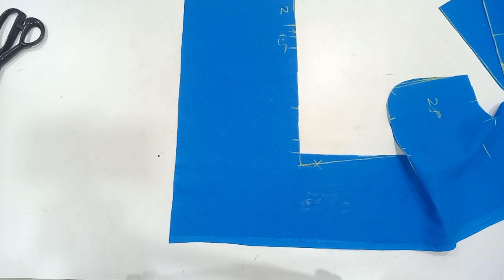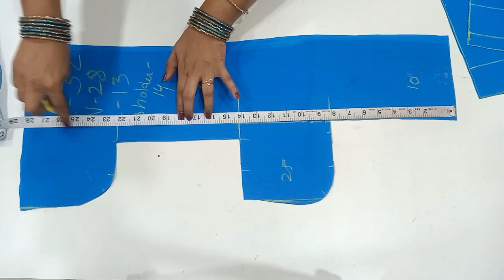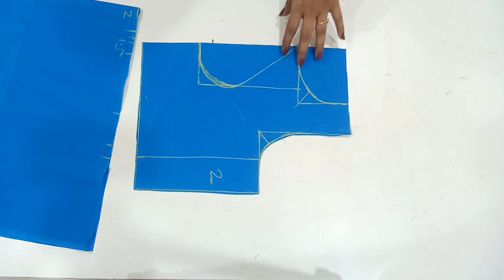ఎల్బో హాండ్స్ కి లైనింగ్ She's సరిపోలేదా? shortage of the clouth Ideas/ elbow hands cutting tips//